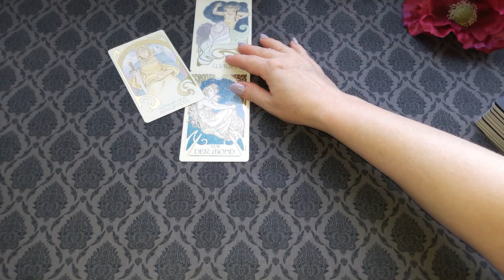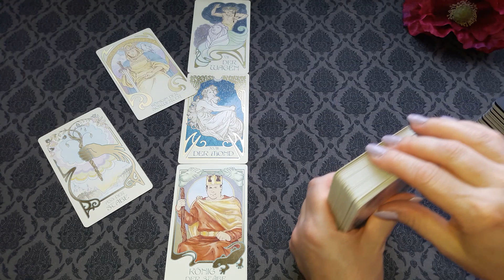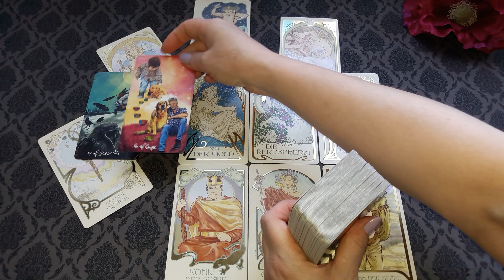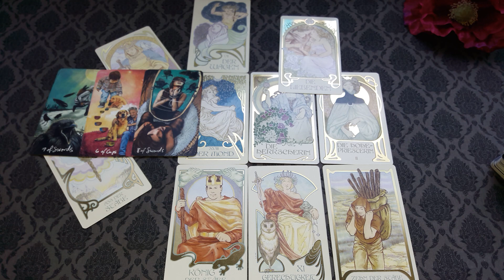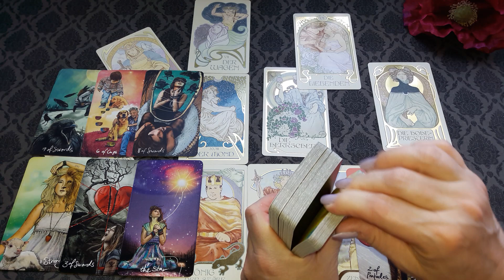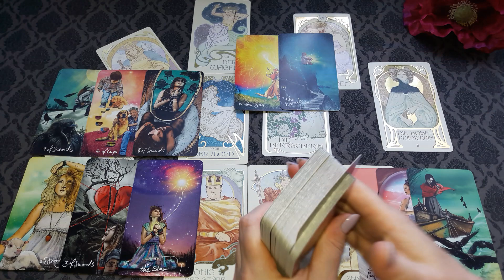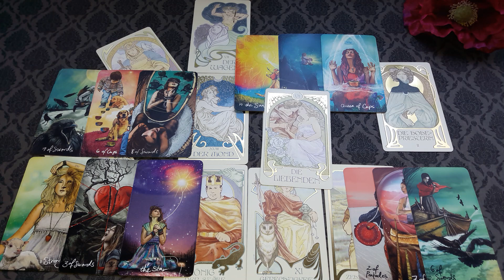Wassermann 🌹" Versöhnung..."🍀 September 2022